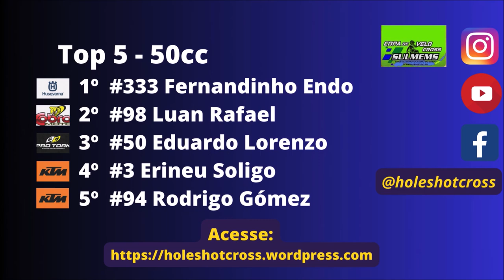50cc na 8º etapa da Copa Sulmems de Velocross 2024 em Tacuru - RESULTADO CORRETO NA DESCRIÇÃO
1º#333 Fernandinho Endo
2º#98 Luan Rafael
3º #50 Eduardo Lorenzo
4º #23 Lucas Rafael
5º #94 Rodrigo Gómez